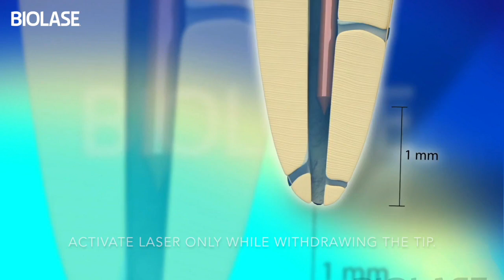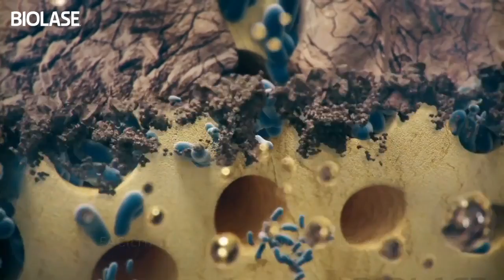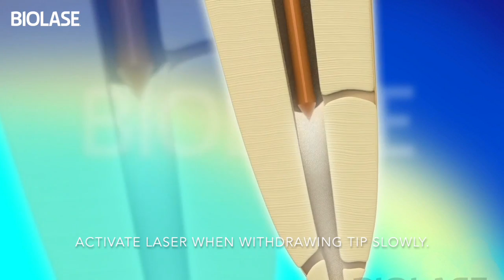ANIMACE21 Root Canal Cleaning Disinfection with Waterlase